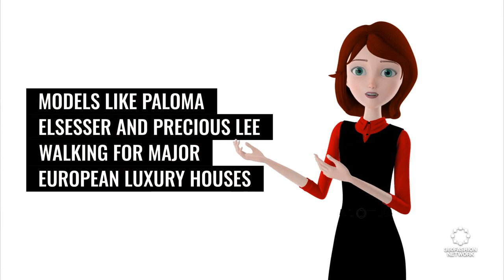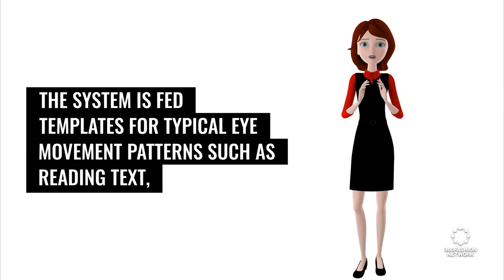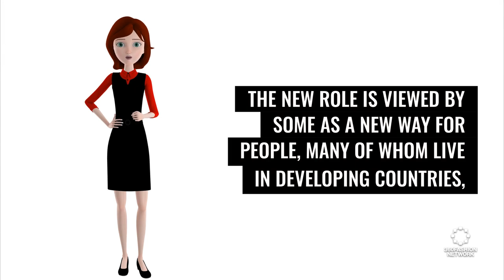77% people said they would support brain implants | Fashion Tech News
We'll show you what's happening in the world of fashion and technology, including a fresh funding will be used to create high fashion and prestigious wearables in the virtual world, Computer chip brain implants, and more